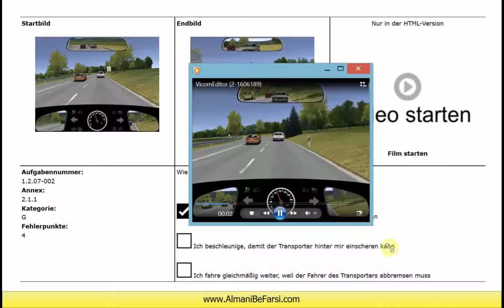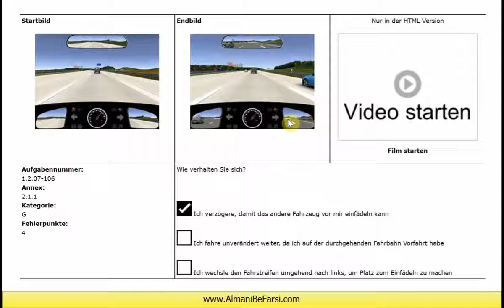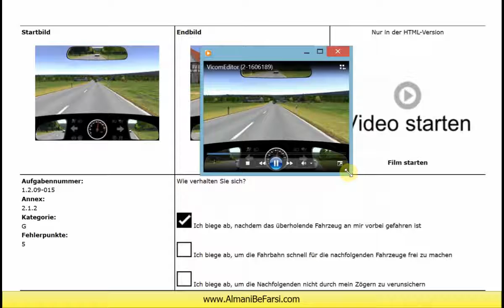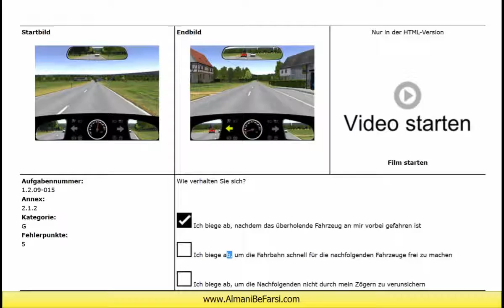آموزش گواهینامه رانندگی آلمانی به فارسی(17)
آموزش گواهینامه رانندگی آلمانی به فارسی
Lernen Führerschein auf Deutsch und Persisch,Dari